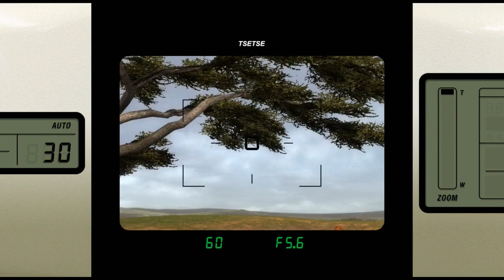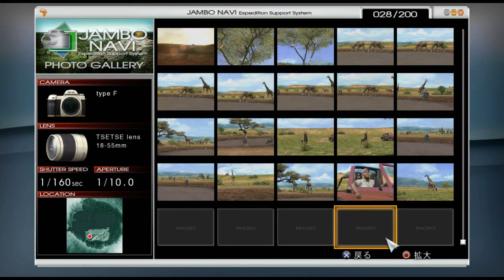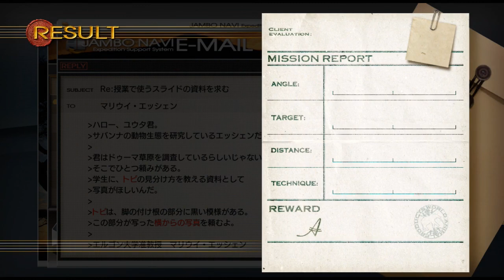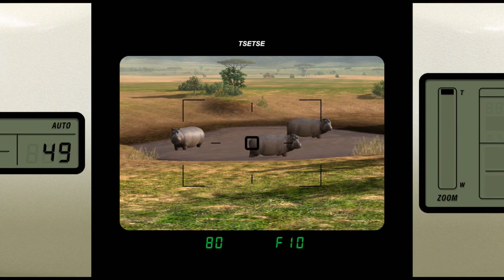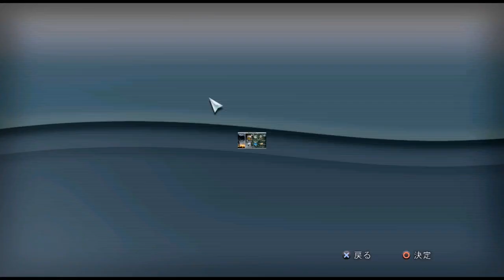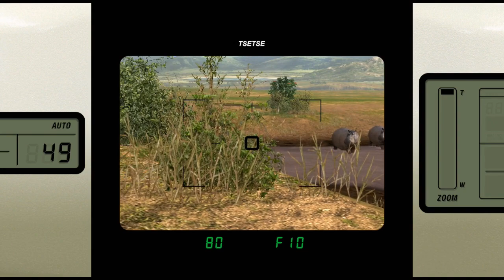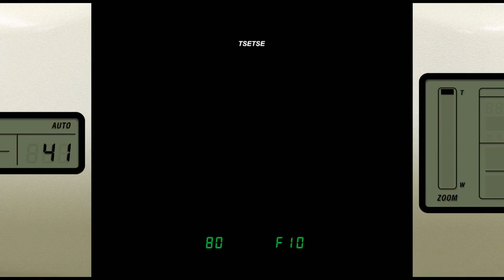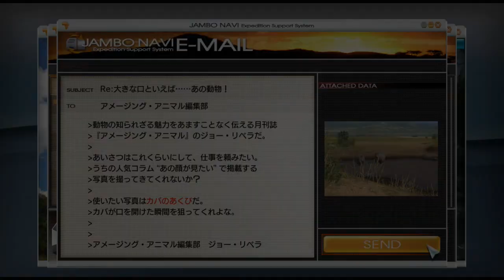【AFRIKA】オネェさんがアフリカで動物を撮影しまくるわよ！？ #3【アフリカ】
AFRIKAを実況していきます。

X　  sawafuji2525